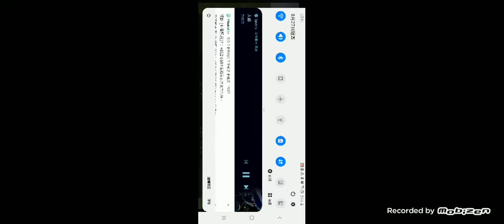R-train進軍東鐵(紅磡-上水)